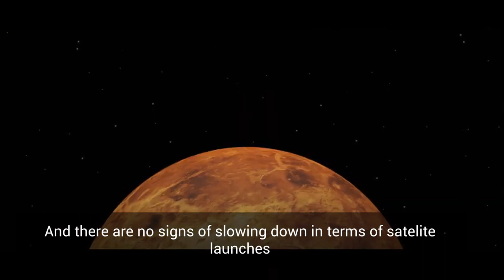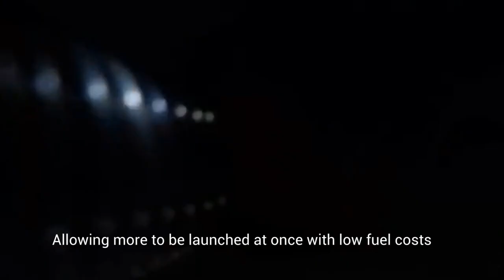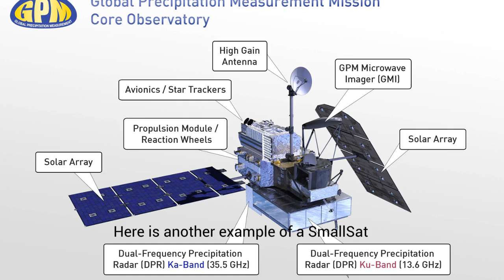Evolution of flight Analise and Maharshi (Aerospace)